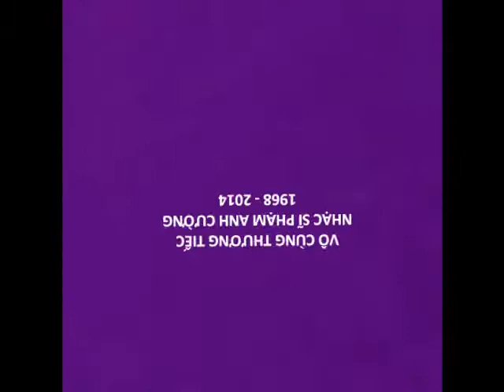1st MEMORIAL YEAR PHẠM ANH CƯỜNG - TƯỞNG NHỚ MỘT NĂM PHẠM ANH CƯỜNG 6/2015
MUÀ HẠ CUỐI & QUÝ LẮM CHỮ TÌNH . THƯƠNG MẾN GỞI ĐẾN CÁC BẠN YÊU NHẠC PHẠM ANH CƯỜNG SAN FRANCISCO 6/2015